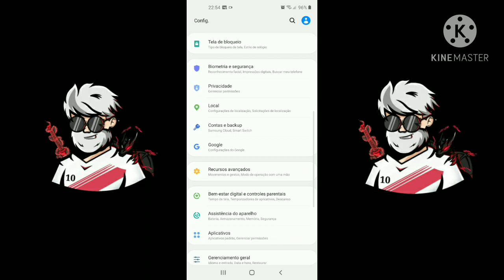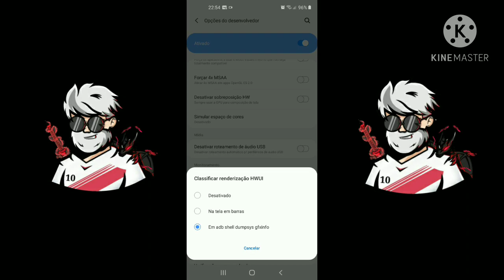MELHOR SENSI ⚙👽 SAMSUNG A01,A10,A10S,A11,A20,A20S,A30,A30S,A50,A70,A80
CELULAR: GALAXY A11
IDADE: 15 ANOS
EDITOR: POWERDIRECTOR
GRAVADOR: ADS
SENSIBILIDADE E DPI: NO FINAL DO VIDEO